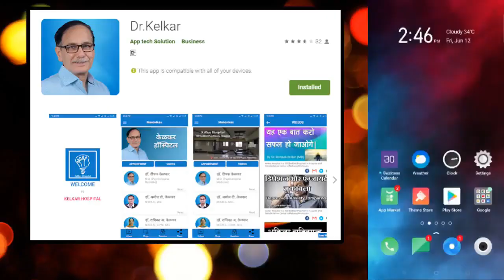Do This To Win Others Heart - Dr. Deepak Kelkar (MD) Psychiatrist Hypnotherapist Psychotherapist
• Psychiatrist
• Hypnotherapist
• Psychotherapist,
• De-addiction Specialist
• Sexologist

     3 )Kelkar Hospital Channel

Do This To Win Others Heart
किसी का दिल जितना है तो यह करो
kisi ko man kaise jite
kisi ko apna kaise bana le
kisi ko apne bato main kaise laye
kisi ko apne bato se kaise impress kare
kisi ko pasand kaise kare